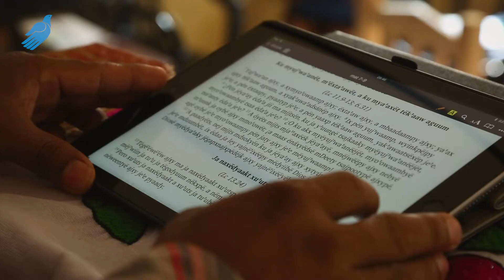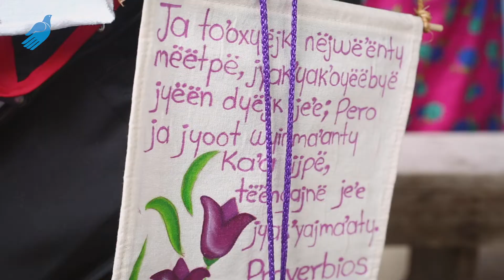Congreso "La Palabra" - Mixe del istmo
«La Traducción de la Biblia es un testimonio del amor de Dios revelándose y manifestándose al pueblo Ayuuk»; es un amor que no rechaza la cultura, idioma e identidad de ninguna persona, sin importar su cargo, puesto o condición.

Ésta es una de las razones por las cuales realizamos los congresos «La Palabra», donde el liderazgo indígena cristiano es convocado a celebrar su identidad desde la perspectiva bíblica, y también es animado a ejercer su llamado y ministerio desde su lengua e identidad originaria.

En el mes de septiembre, el equipo de traducción al idioma Ayuuk (mixe) del Istmo de San Juan Guichicovi, Oaxaca, realizó su segundo congreso regional «La Palabra». ¡Las iglesias se unieron para trabajar como una sola! Ya que, gracias a este tipo de congresos, muchos han logrado comprender que su lengua y cultura valen, y entonces, deciden involucrarse y formar parte de la traducción a su idioma.

¿Quieres saber más de lo que sucedió? ¡Te invitamos a ver el siguiente video!